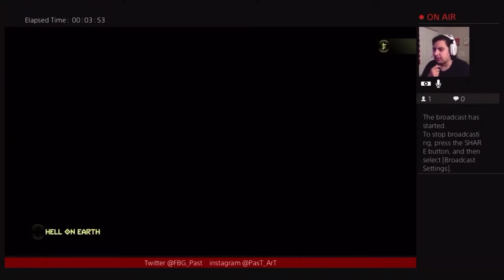Puniki stream highlights #2